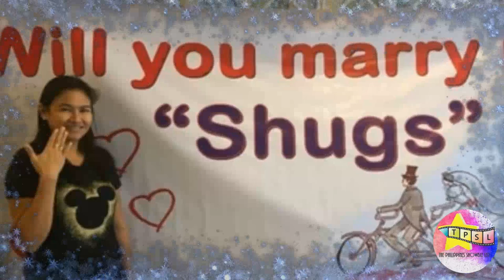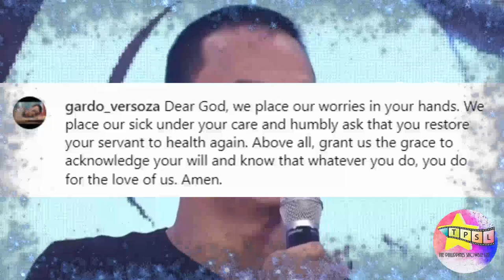Gardo Versoza and Ivy Vicencio Love Story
Sa ilang taong pagsasama ng mag-asawang Gardo Versoza at Ivy Vicencio masasabi ngang subok na ng panahon ang tatag nito.Katunayan isa sila sa couple na masugid na sinusubaybayan ngayon sa social media dahil na rin sa mga nakakatuwa nilang contents na nagsisilbi na ring inspirasyon sa karamihan na dapat pamaresan.